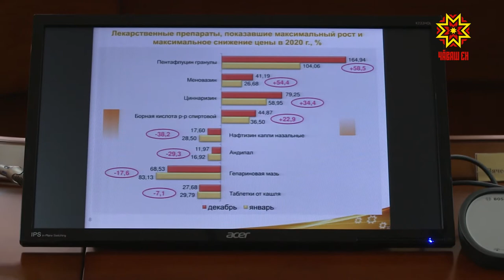В Доме правительства обсудили цены на продовольственные товары и лекарственные препараты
Цены на ряд лекарственных препаратов  и продовольственных товаров продолжают расти. Естественный инфляционный процесс, повышенный потребительский спрос этому способствуют. Оперативную ситуацию в Чувашии обсудили на совещании в  Доме правительства.